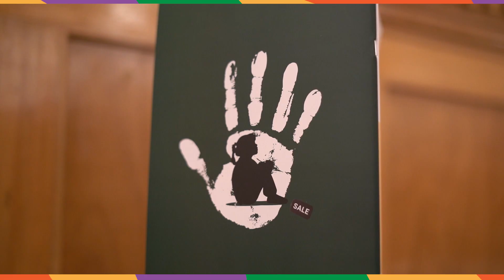Unveiling NCRC’s 3-year Strategic Plan & Policy Brief on Child Trafficking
Join the live-stream: The National Commission on the Rights of Child - NCRC Pakistan (NCRC) unveils its 3-year Strategic Plan and a policy brief on Child Trafficking!